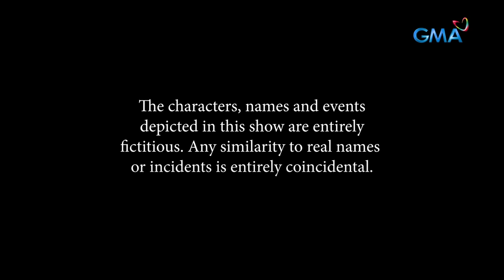Abot Kamay Na Pangarap: Moira’s biggest bad KARMA! (Full Episode 448) February 13, 2024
Aired (February 13, 2024): Moira (Pinky Amador) meets the person who orders Lotus (Jackie Lou Blanco) to torment her inside the prison.